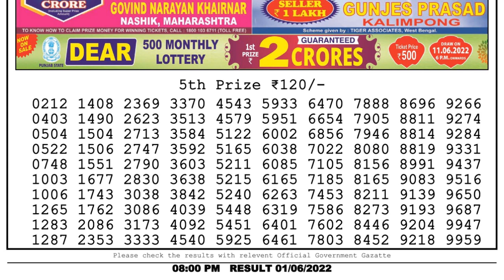🔴Dear Lottery Sambad Live 8pm today 01.06.22 Nagaland State Lottery Result